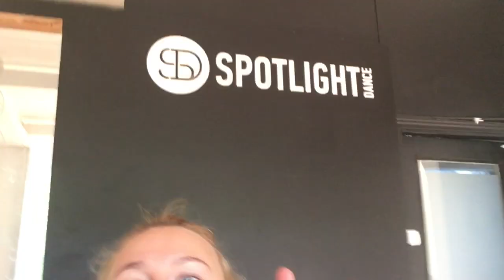Krāšņā dzīvē kopā ar SPOTLIGHT DANCE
PALDIES SD dejotājām, ka esat Jūs pašas, ka esat katra interesanta, citāda un skaista! Paldies, ka treniņos valda neaprakstāmi laba atmosfēra pēc kuras gribas tiekties vēl un vēl!

SPOTLIGHT Jūs no sirds...

Paldies treneriem, kas veido nekur neredzētas dejas un kas mūs iedvesmo! Paldies, ka savus treniņus veidojat bagātīgus, stingrus un spēcīgus!

XXX

Mūsu vērtības ir tieši dejotāji un viņu personības - mēs uzklausām, ieklausāmies un kopā īstenojam sapņus, mēŗķus un vēlmes

Treniņos ir grūti, bet tas māca disciplīnu, uzmnību, savukārt pēc treniņiem ir smaidu, smieklu un mīlestības pilnas emocijas!

!!Paldies Jums SD meitenes, ka esat tādas kādas esat!!!